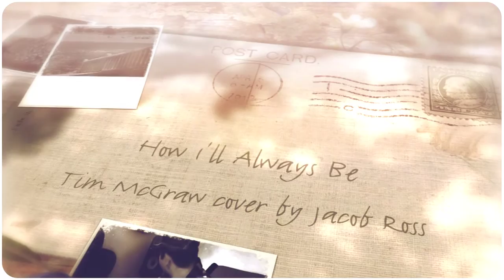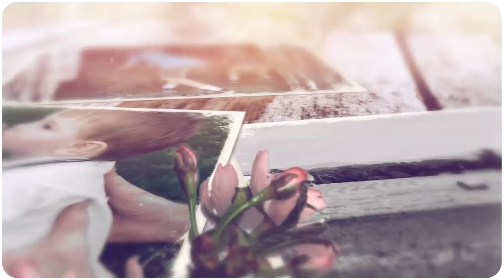"How I'll Always Be" Tim McGraw cover by Jacob Ross